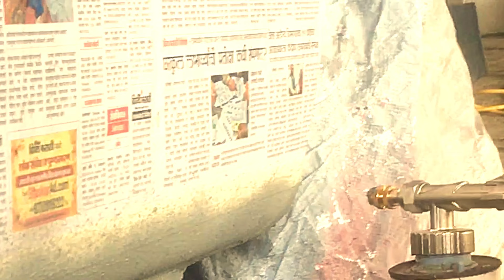hyundai￼ I10 ￼Era￼ Running goat denting painting amravati Mob.09766901650,09049901650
GurukruPa Car Care Body Shop